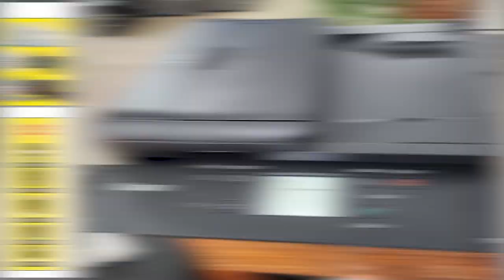អបអរសាទរ ប្រទះឃើញកូនផ្សោតកើតថ្មីចំនួន០១ក្បាល កំពុងហែលលេងជាមួយហ្វូងផ្សោតពេញវ័យជាច្រើនទៀតនៅអន្លង់កាំពី